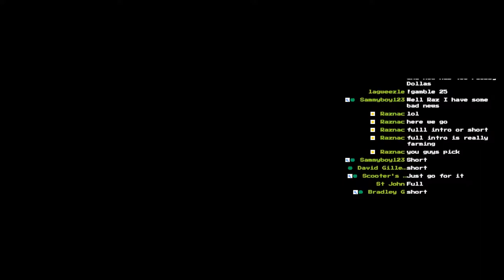Castle Flipper | Cleaning Simulator? | Live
Got a free steam key in the mail from the developers. Let's check this game out and see if we can have some fun!!

Join the best Discord in all the land! Farmer Klein's